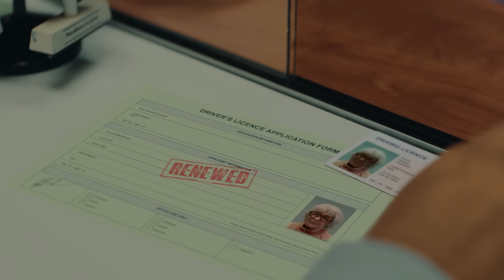Doritos: For The Bold in Everyone